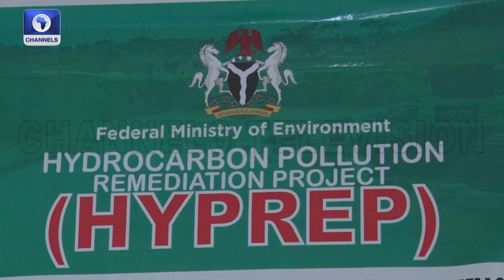Ogoni Clean-up: Ongoing Work In Rivers Community Amidst Protests